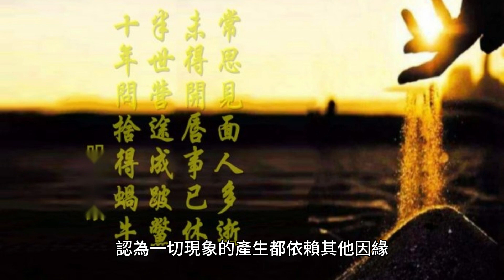佛教哲學：佛教傳統中的古印度哲學體系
佛教哲學是佛教傳統中的古印度哲學體系。這包括在佛陀最終涅槃之後古印度佛教各個流派之間發展起來的所有哲學研究和探究體系（c。它由隨之而來的進一步發展組成。它結合了佛教哲學推理和冥想實踐。佛教提出了許多通往解脫的佛教道路。佛教哲學是佛教傳統中的古印度哲學體系。這包括在佛陀最終涅槃之後古印度佛教各個流派之間發展起來的所有哲學研究和探究體系（c。它由隨之而來的進一步發展組成。它結合了佛教哲學推理和冥想實踐。佛教提出了許多通往解脫的佛教道路。佛教哲學在幾個關鍵方面不同於其他印度哲學體系。首先，佛教哲學植根於釋迦牟尼佛的教義，而印度教和耆那教等其他印度哲學體系則植根於《吠陀經》和《奧義書》。其次，佛教哲學強調冥想和正念對於獲得開悟的重要性，而其他印度哲學體系則更強調儀式和經文。佛教哲學中的一些主要爭論包括：

1. 緣起法與業力：緣起法是佛教教義，認為一切現象的產生都依賴其他因緣。另一方面，業力是佛教教義，即所有行為都會產生後果。這兩種教義常被認為是矛盾的，有些佛教流派強調緣起，而有些則強調業力。

2. 空性與性：空性是佛教的教義，一切現像都是空的，沒有固有的存在。佛教哲學隨著時間的推移和跨文化的發展以多種方式發展。首先，它是隨著佛教從古印度傳播到斯里蘭卡並傳播到東亞和東南亞而演變的。隨著佛教的傳播，佛教思想家探索了各種主題，包括宇宙論、倫理學、知識論、邏輯學、形上學、本體論、現象學、心靈哲學和哲學。

其次，佛教哲學隨著不同佛教流派的出現而演變。